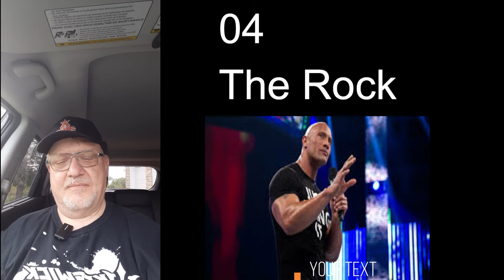Allen's Top 10 Baby Face Wrestlers